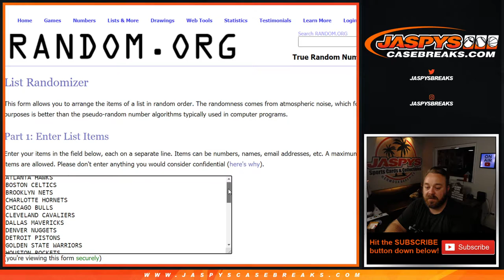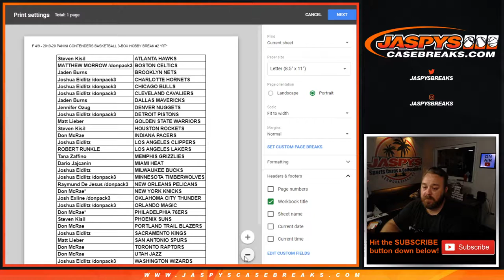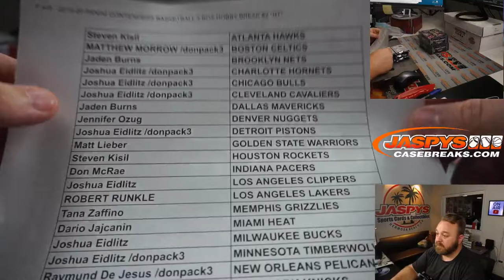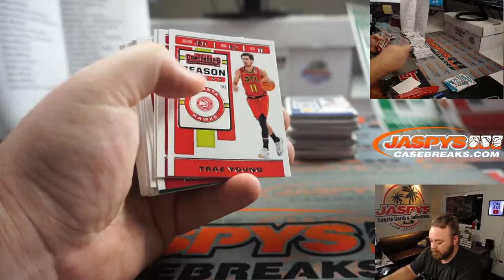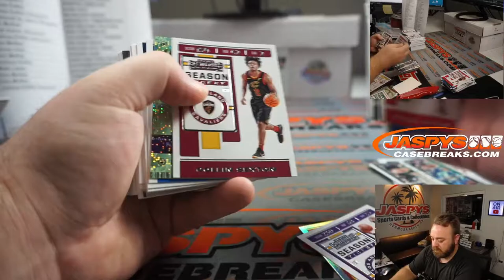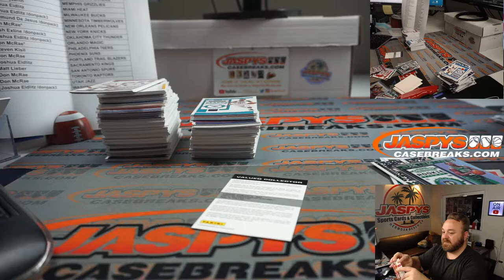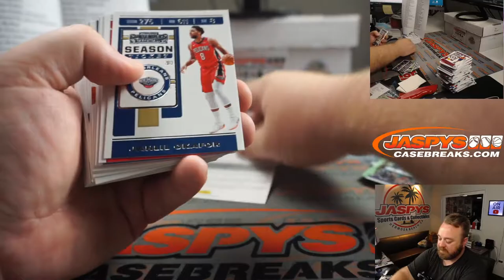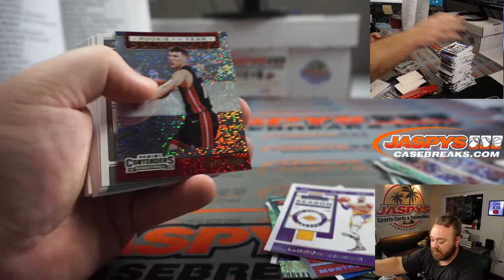F 4/9 - 2019-20 PANINI CONTENDERS BASKETBALL 3-BOX HOBBY BREAK #2 *RT*